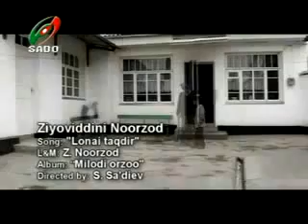Зиёвиддини Нурзод Лонаи такдир модарчон2014